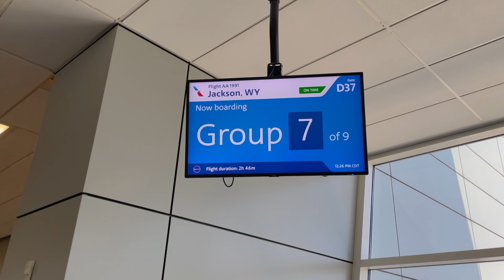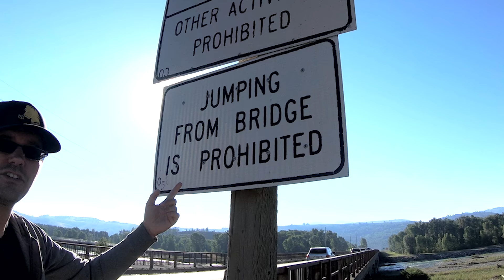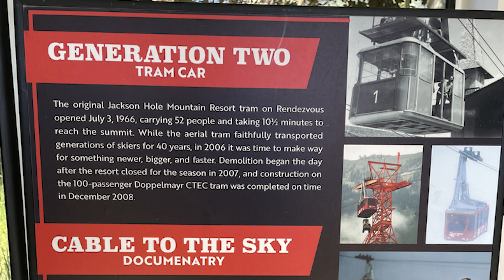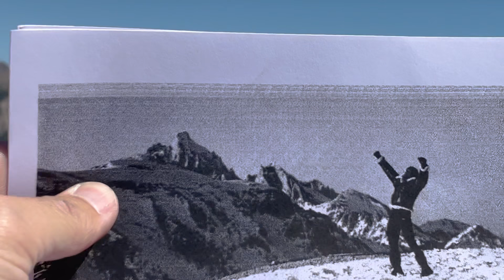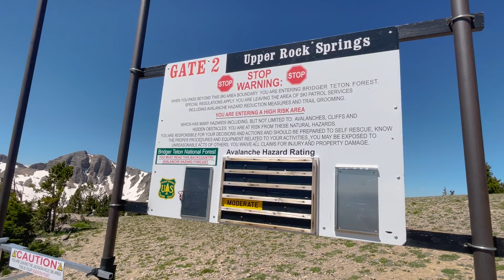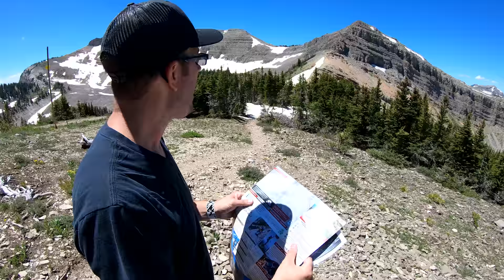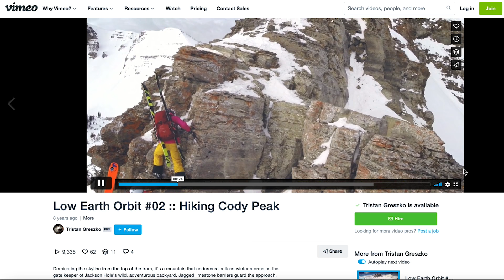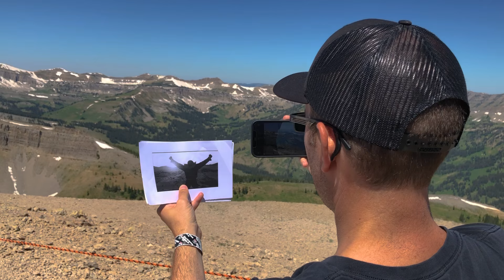Rocky Climbed a Mountain (Rocky IV filming locations)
Have you ever wondered where the training scenes from Rocky IV were filmed at? I made the journey, matching up shots and doing my best to get as close as possible to some of the more elusive (and dangerous) locations that Sylvester Stallone bravely conquered as Rocky Balboa in his quest to become strong enough to defeat the human monster Ivan Drago.

James Rolfe

Camera operator and assistant
Derek Wayne Johnson

Vocals by James Harding.

Library Music by Partners in Rhyme, Fresh Music and Epidemic Music.

Archival climbing footage by:
Tristan Greszko